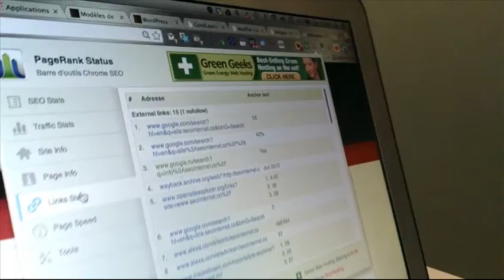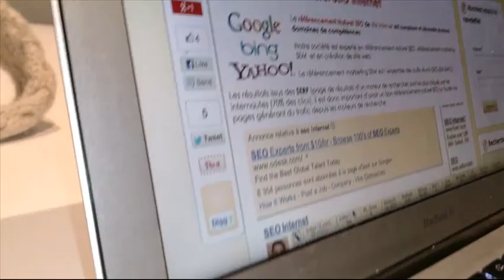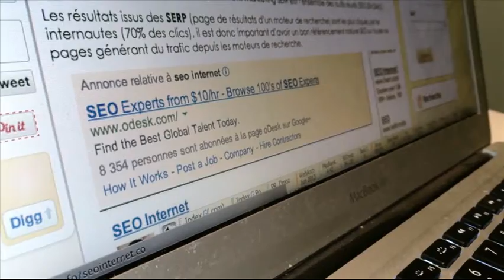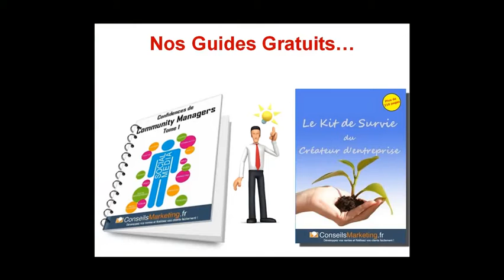3 plugins Google Chrome indispensables pour optimiser son référencement - Chris d'Internet SEO.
3 plugins Google Chrome indispensables pour optimiser son référencement - Chris d'Internet SEO